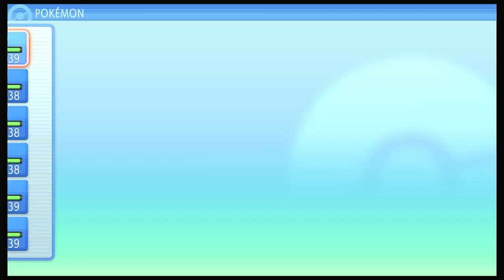A Bomb?~Pokemon Shining Pearl-Part 23(Blind)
Make it Celestic Town only to immediately encounter a grunt that said he will blow the town with a Bomb! Isn't this game made for kids?